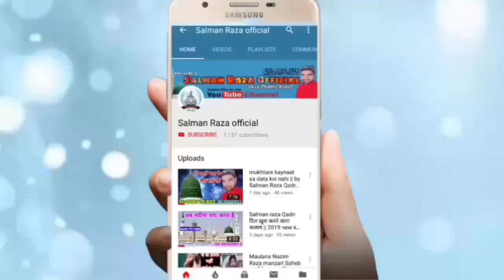Ameer Hamza Khalilabadi Part-1 Azmate Mustafa Conference Obri sambhal UP 18 March 2020 Full hd audio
Hi,

Ameer Hamza Khalilabadi Part-1 Azmate Mustafa Confrense Obri Sambhal UP 18 March 2020 Full hd Audio video

Ameer Hamza khalilabadi
Ameer hamja
ameer hamza naat
Ameer Hamza New Naat Sharif

jalsa Obri
Obri Jalsa 18 March
 Jalsa ovary 18 March
 ovary Jalsa 18 March 2020
Jalsa Obri 18 March 2020

 Azmat E Mustafa conference

अपने यहां के जलसे full hd audio video में रिकोर्ड कराने के लिएं सम्पर्क करें या फिर यू टयुब पर डलवाने के लिएं सम्पर्क करें हमारा मोबाईल नम्बर है --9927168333